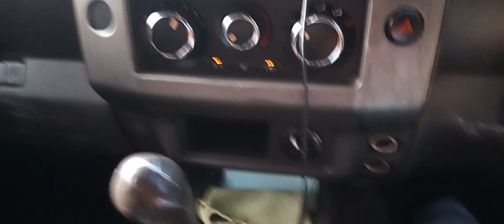9 July 2024